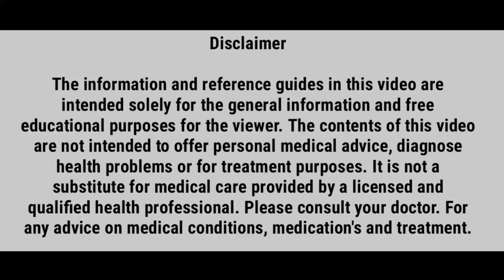Epistaxis in hindi | Medical destination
Hello guys,
        Today we are discuss about epistaxis.

  Epistaxis means  nasal bleeding .it is a common disease.
  In children 2 yrs to 10 yrs and in adult 45yrs to 65 yrs ,we will seen nasal bleeding. It is harmful  but  if continue heavy bleeding  so it's very harmful to the patient.

* What is a causes:-
1) dry air
2) allergy to chemical and some drugs allergy.
3) environment changes
4) facial and nose surgery
5) family history
6) alcohol use
7) abnormal nose position
8) patient taking some use blood thinner medication.
9) nasal tumors
10) leukemia
11) upper respiratory infection
12) injury to the nose
13) high blood pressure
14) hemophilia

* Investigation:-
1) blood investigation
2) x-ray nose and face
3) CT -scan
4) nasal endoscopy

*Treatment:-

          First doctor do dressing, and observe to the patient 48 to 72 hrs.doctor  started some medicine and injection.acorrding to the patient conditions.
        Doctor advised to stops warfarin and aspirin ,if patient taking some blood thinner medication.